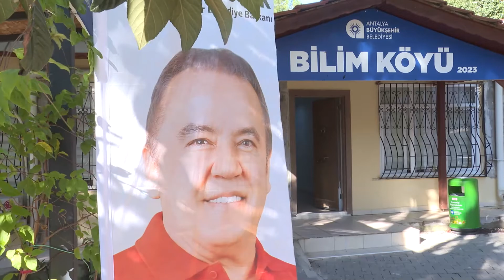Öğrenciler Ara Tatillerinde Bilim Köyü’nde Eğlenerek Öğreniyor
Antalya Büyükşehir Belediyesi tarafından Serik ilçesi Boğazkent’te hayata geçirilen Bilim Köyü, okulların ara tatile girmesiyle birlikte öğrencilere kapılarını açtı. Doğayla iç içe bir ortamda bilim, sanat ve spor etkinliklerine katılma fırsatı bulan öğrenciler, hem yeni bilgiler ediniyor hem de keyifli zaman geçiriyor.